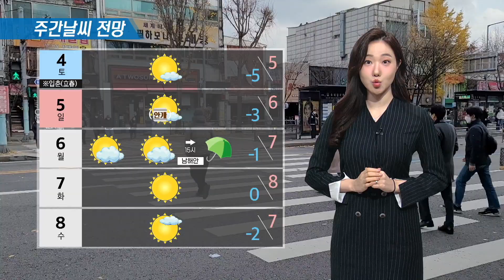2월 2일 작전기상